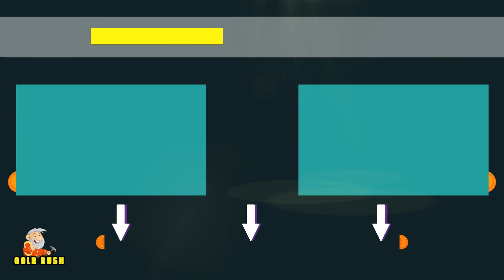GOLD RUSH - What Is Tony Beets's Crew Salary?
Dive into the financial world of Tony Beets's gold mining crew as we uncover the details of their salaries. Join us for an insightful journey, exploring the compensation structure, bonuses, and perks that make up the earnings of Tony Beets's dedicated team.